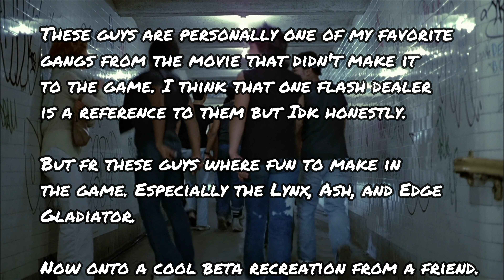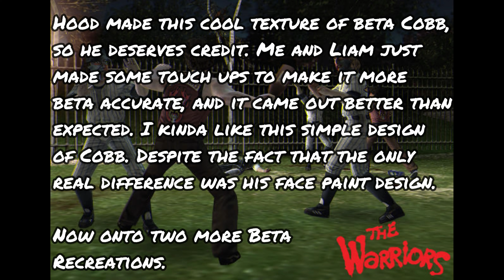The Warriors Gladiator Mod (With Extra Beta Content)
Finally here! Sorry it took so long, was again busy with stuff and well tryna make sure everything for this mod was finished. Some notes on the clips with the Destroyers and other stuff.

-Virgil's Shirt color is Red like Mainlines and the long-sleeved members because I liked having him with darker colors.
-Mainlines Sleeves are more beta accurate to the Destroyer screenshot.
-I gave the Destroyer Officers Yellow sleeves because, since they have the lieutenant shirts, I would assume in the beta they had the yellow and red sleeves back then.
-The Jones and Malcolm recreations use the real unused textures from there beta models.
-Fixed up the other Moonrunners sleeves since the normal members still had wide black lines on their sleeves. While Deke had thin black lines on his.
-Beta Cobb was made by @BeastTube so thanks to him, this cool mod idea came to life. Check out his channel if you guys get the chance.
-And finally, the Gladiator members where mostly based on members from the movie, and use the textures include the gray hat texture. All thanks to ‎‎@MEKK01 for helping me out with this mod pack.

(Intro: 0:00)
(The Gladiators: 0:10)
(Beta Cobb: 1:27)
(Unused Jones and Malcolm: 3:50)
(Fixed up Final Beta Moonrunners Update: 4:50)
(Red Sleeved Virgil and Mainline: 6:44)
(More Possibly accurate Beta Destroyer Officers: 7:36)